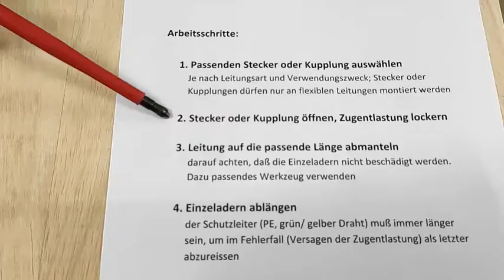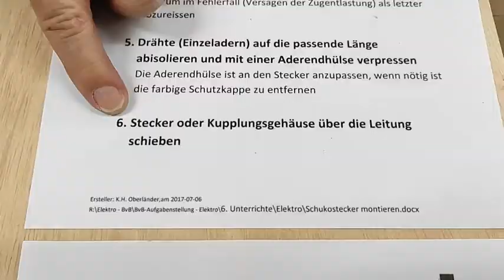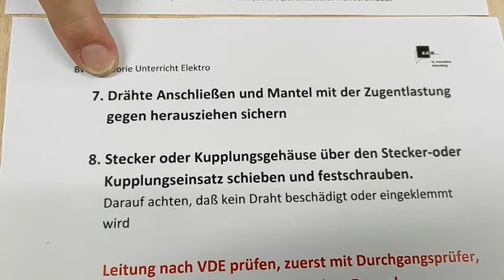Anschießen eines Schuko Steckers oder einer Schuko Kupplung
Video des Berufsbildungswerkes Abensberg, BVB Elektro